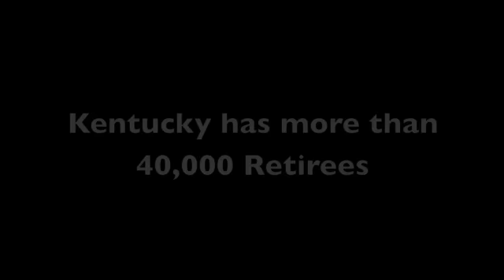Protect Social Security: Vote for Jack Conway, Not Rand Paul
Two retired workers from Steelworkers Local 1693 sit down with the Kentucky State AFL-CIO to discuss what's at stake on November 2, 2010. It's clear that the retired workers of Kentucky can't afford Rand Paul.